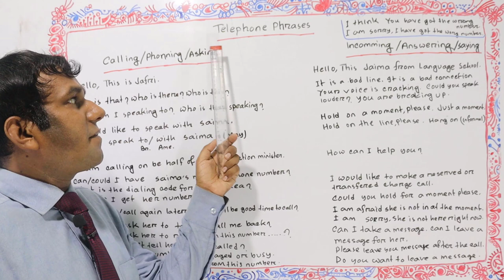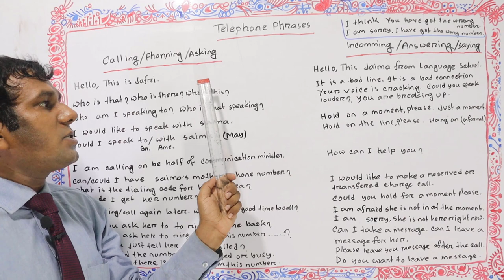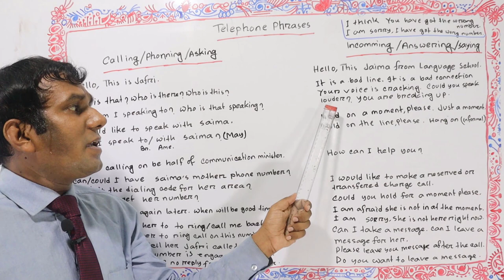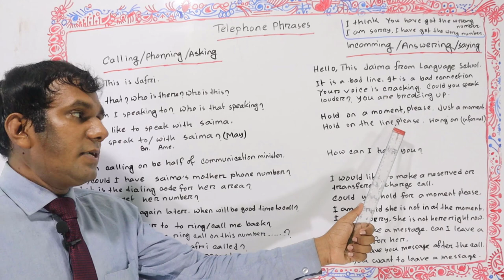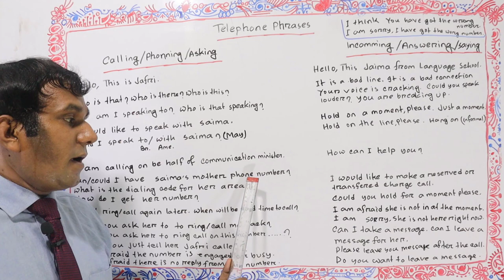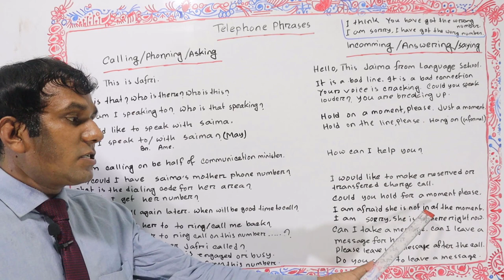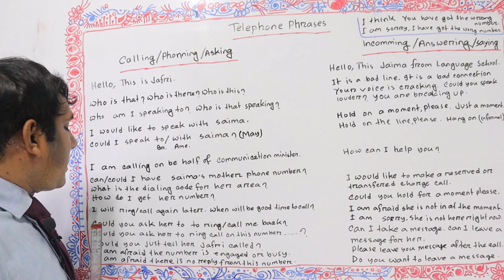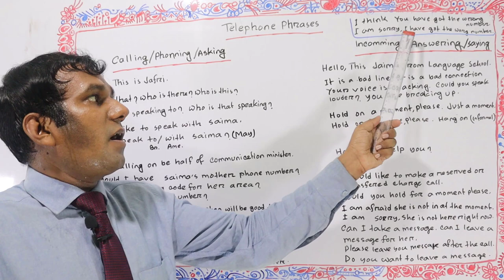🌷Telephone Phrases🌷Most useful Telephone Phrases🌷Talking over phone call 🌷How to speak on the Phone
Learn how to speak on the mobile phone or over telephone. Useful telephone phrases learning in English is here. How to speak english confidently on the telephone is here. 40 common English phrasen for telephone in English. Telephone English is here. Useful telephone expressions is here in English and Bengali. Telephone English conversation phrases is here.Telephone_English_Conversation_Pharases, is here. 40 common English phrases about phone calling. Telephone Phrases in Bengali or Bangla is here.
To know phone calling on the phone you should stay with Balal Language School.